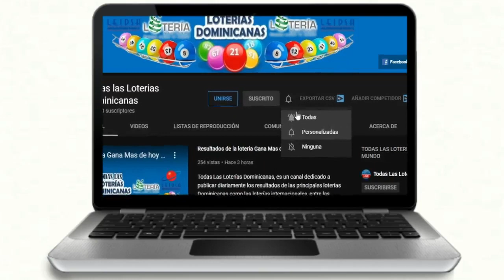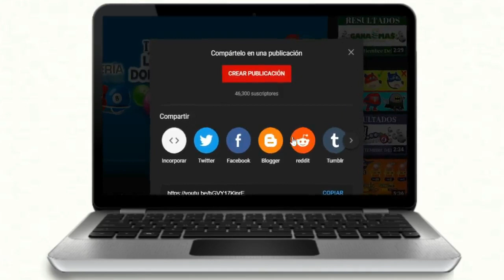Resultados de la Lotería Gana Mas de hoy 08 de Enero del 2021